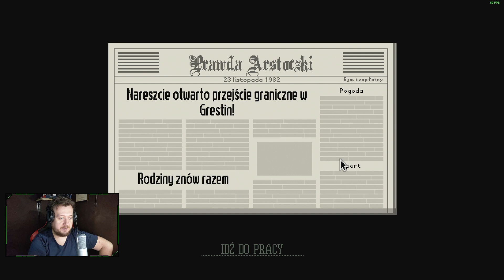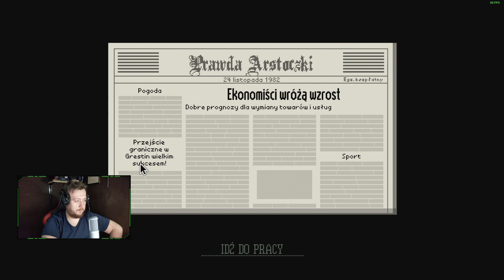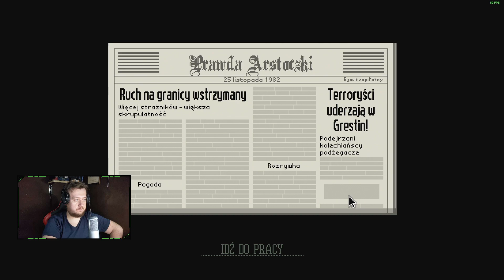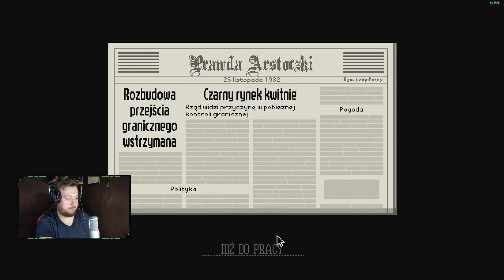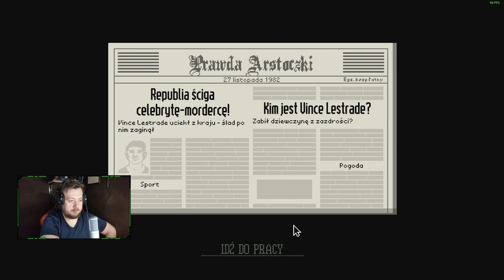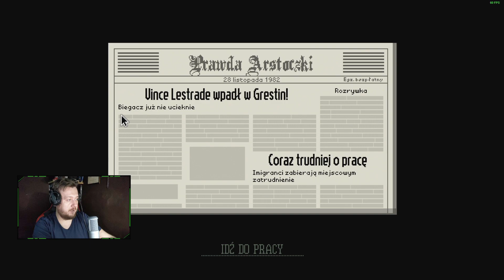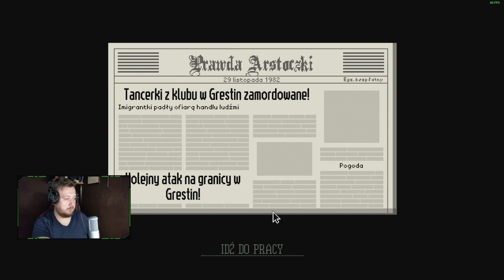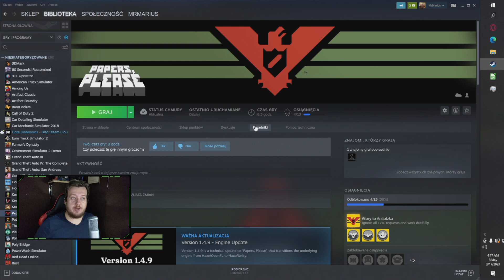Zacząłem pracę na granicy | Papers, please #1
Jeśli podobał Ci się film, to doceń moją pracę i kliknij łapkę w górę i przycisk subskrypcji. Jeśli klikniesz dzwoneczek, będziesz otrzymywać powiadomienia o nowych filmach.

Szukasz taniego OC? Wejdź w link i zrób swoją kalkulację! Ty zyskasz na tym 150zł cashbacku, a i ja jakiś grosik zarobię :)

Specyfikacja komputerów:
Komputer do grania:
Procesor: Intel i5-4690K (OC na 4.6GHz)
MB: Asrock Anniversary Z97
RAM: 16GB - Crucial Ballistix Sport DDR3
Karta graficzna: RTX 3060 Ti
Komputer do nagrywania / streamowania:
Procesor: Intel i5-4570
MB: Asus Vanguard
RAM: 8GB DDR3
Karta graficzna: RTX 3060